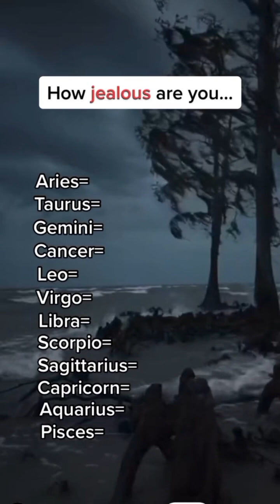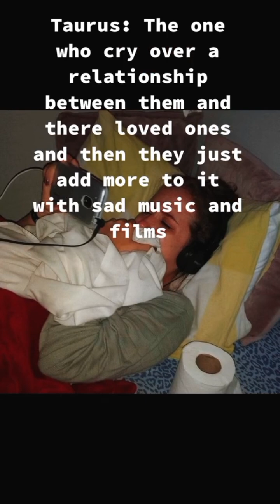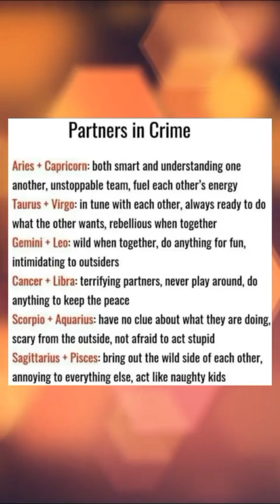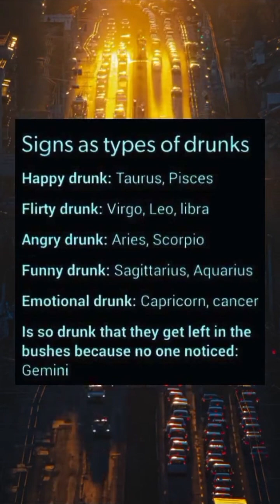wallpapers for each zodiac signs